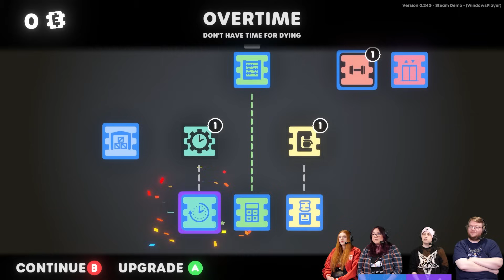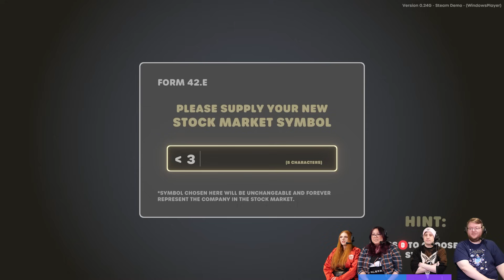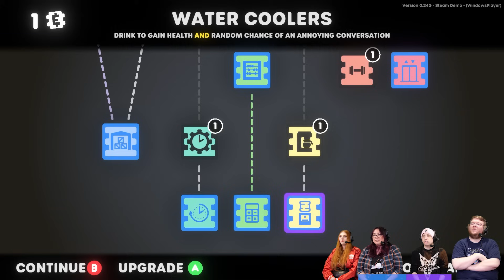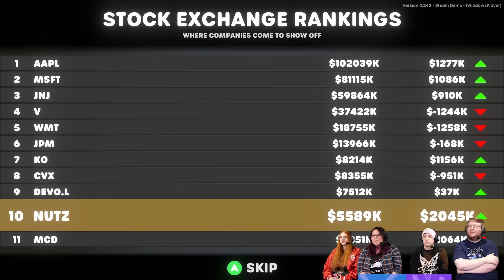THERE CAN ONLY BE ONE CEO - Stick it to the Stickman (2-Player Demo Gameplay)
Stumpt plays the Stick it to the Stickman demo!